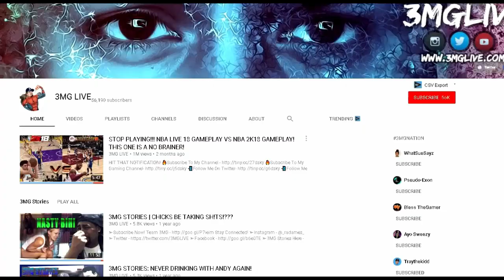DDG & Flightreact Squash Beef & Mega Mcqueen Cut From The Team | ROAD TO WRESTLE MANIA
so you can be notified when i upload or go live. Hitting Notifications will also alert you when I write in the Community Tab!

🔥I Also Stream on Facebook Gaming! You will find some exclusive streams there as well! we 27k Strong!
I Livestream all kinds of games and Upload Gaming News!
I Upload Story Time Videos, Political, Life, Music, Pop Culture, and Reaction Videos!